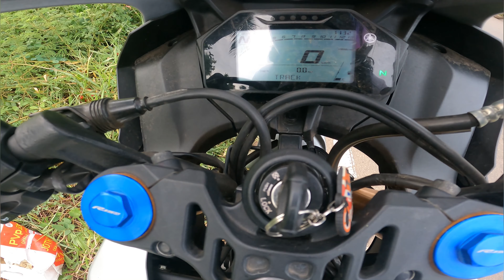R15 v4 mileage test Malayalam 😍😍|| ഇവൻ ശെരിക്കും mileage king ആണോ ...???|| നോക്കിയാലോ ..👀👀